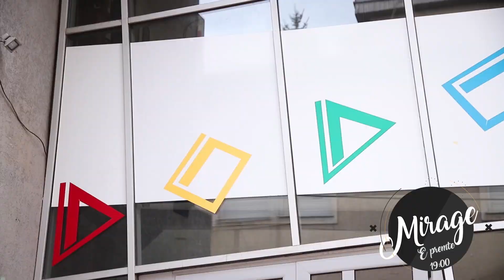PROMO - MIRAGE 13.03.2020